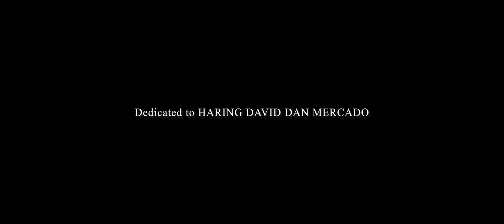SONIA - OUR DYING NATION (OFFICIAL MUSIC VIDEO)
SONIA - OUR DYING NATION (OFFICIAL MUSIC VIDEO) by Km Cinema Productions

KM Cinema Productions
Calbee's Cafe & Diner
Philanthrop'z Joint LTD
Dark Icon Custom Plugs & Tunnels
PLYDO Apparel
Light Bearer
Ron Sambile Mask
Blends Tea Shop
Parn N' Play Entertainment
My Girl Milktea and Coffee
Demon Vape
Dr. Deepshit
The Virus Clothing
Homeless Tattoo
Hoshii Creations
Futive Skateboards
L Morbid Clothing
Alienated Shop
Stilt
Flavairy
Krown Manila
Art Mary PH